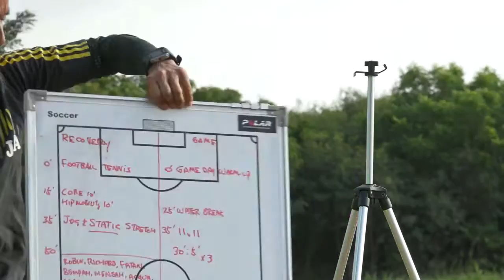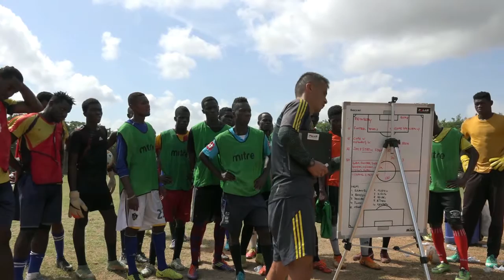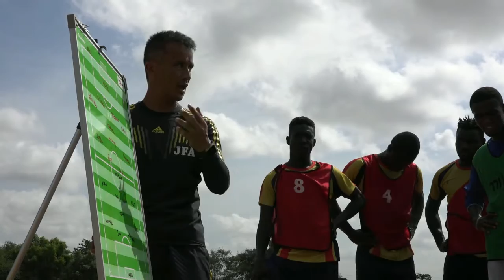kenichi yatsuhashi accra hearts of oak vs kotoko 16 april 2016 documentary full version